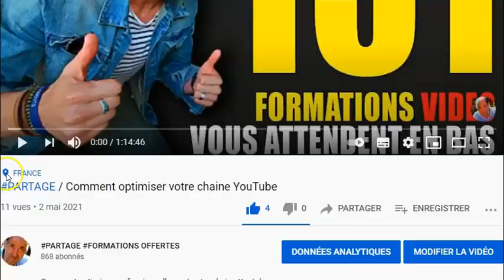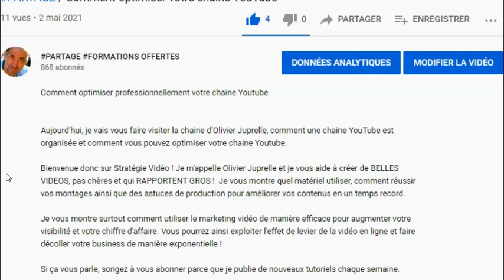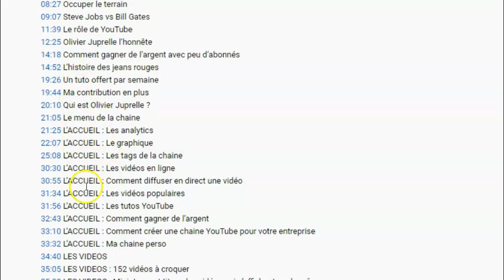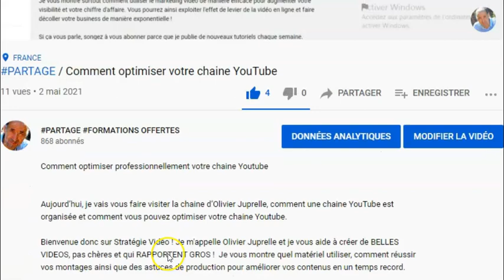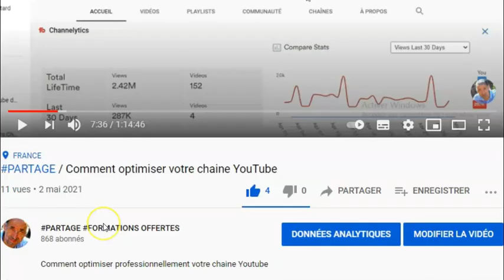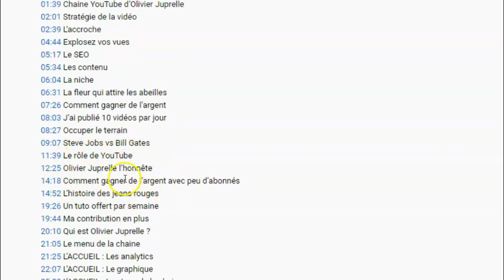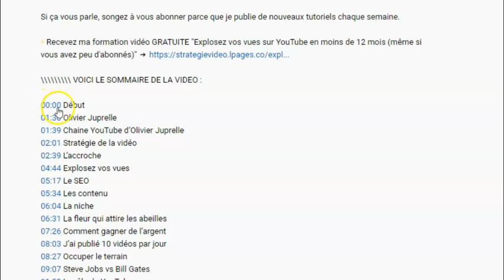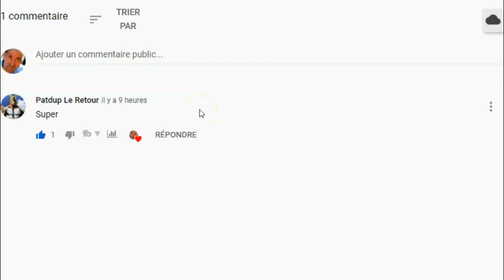PARTAGE / Comment et pourquoi faire plusieurs vidéos par jour.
Vous pouvez regarder la fraction de la présente vidéo que vous voulez ICI :

C’est une idée folle pensez-vous. C’est impossible croyez-vous.

Cette vidéo va vous bluffer. Totalement puisque je le fais naturellement et je vous le montre.
Ce tuto va vous apprendre toute ma méthode de A à Z pour vous persuader de la concrétiser.
Mais avant tout, il faut que votre vidéo mère soit bien renseignée.
Cette méthode consiste à créer une très longue vidéo qui vous permet d’aborder tous les détails du sujet.
Vous créez un plan très séquencé à la seconde près puis vous reprenez chaque détail de la grande vidé pour publier une multitude de courte vidéos assez bien étoffées. C’est tout.

Mais pourquoi le faire ?
Supposons que vous arrivez à produire 10 vidéos par jour contre 1 que ne peuvent assurer que les meilleurs youtubeurs, du coup, vous êtes 10 fois plus puissant que tout le monde. Et du coup aussi, vous n’aurez plus de problème de visibilité, de like, de commentaire et de partage. Vous serez le maitre de votre niche sur YouTube.